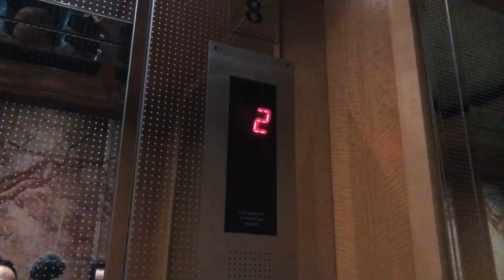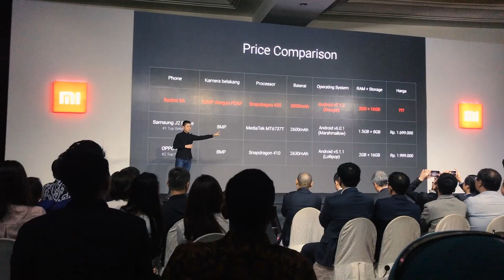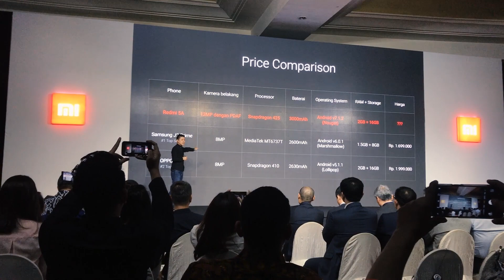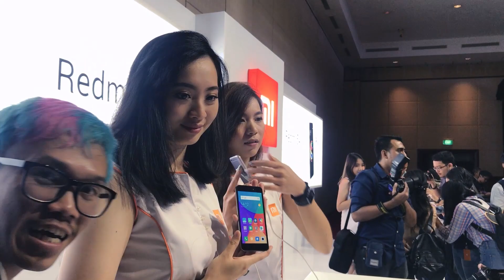XIAOMI TEGA! Launching Xiaomi Redmi 5A Indonesia.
Ini bukan video hands on, bukan video unboxing, bukan video review. Di WKvlog kali ini, Wisnu Kumoro datang ke launching nya Xiaomi Redmi 5A. Gimana keseruan acaranya? Apa aja yang ada disana? dan apa pendapat Gadgetin, Nerdreviews, Trendingtek, dan orang-orang lain mengenai Xiaomi Redmi 5A?

My first single JADI DIRI SENDIRI is out now!

and you can find JadiDiriSendiri on your other favorite stores!

Mau tau harga smartphone terbaru?

Di CurhatGadget juga akan ada rekomendasi atau alasan kenapa sebaiknya teman-teman yang menonton sebaiknya membeli smartphone yang dibahas; dan juga sebaliknya akan ada alasan-alasan kenapa sebaiknya pikir-pikir atau jangan beli smartphone itu. Smartphone yang dibahas bisa berbagai brand.

Dan ada GadgetStory yang merupakan sebuah sketsa singkat dalam berbagai topik mengenai dunia technology, gadget, dan smartphone yang dikemas dekat dengan keseharian. Mencoba mengangkat sisi emosional dari sebuah gadget dengan memberikan aksen pada value tiap gadget yang dibahas.